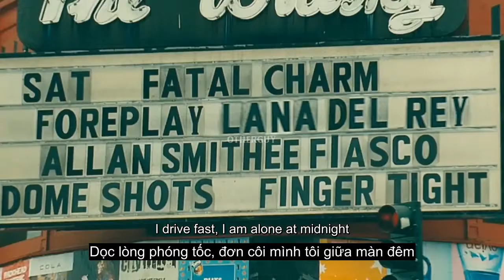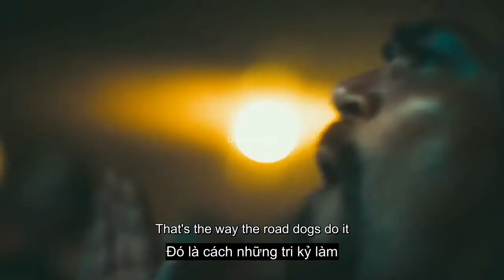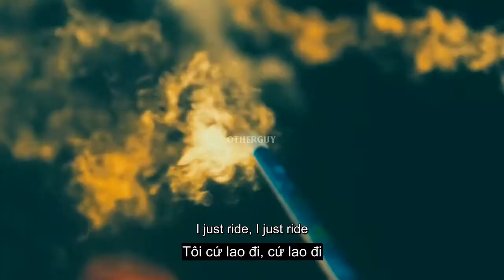[2/3] Lana Del Rey - Ride (Vietsub)